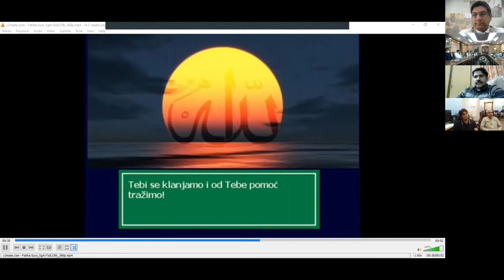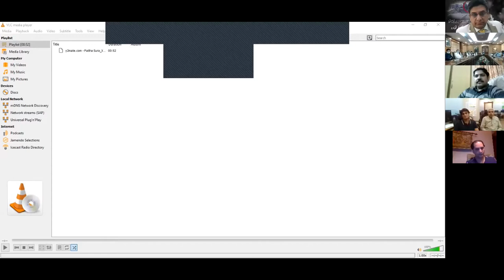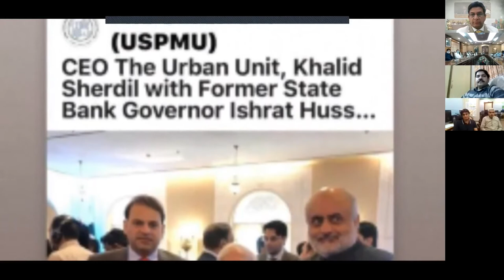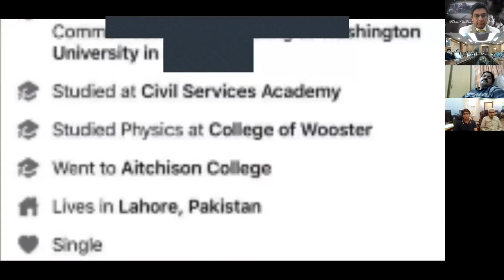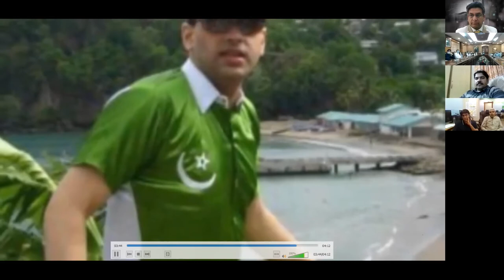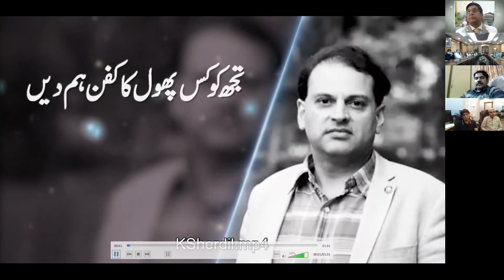Khalid Sherdil Memorial Reference 7 Jun 2020 by DR SAAD S. KHAN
Khalid Sherdil, an illustrious civil servant belonging to Pakistan Administrative Service (PAS) died in a fatal plane crash in Karachi on Friday, 22nd May 2020. Khalid Sherdil who was Secretary to the Government of Punjab and concurrently heading its Urban Unit, belonged to an illustrious civil servants' family. In recognition of his life long services for Pakisan and for PAS Service Cadre, the Pakistan Administrative Service Association (PASA) held a Memorial Reference in his honor. Due to Covid-19 related restrictions, the Reference had to be in Online mode. The Reference was led by Dr Saad S Khan, a PAS Officer and present Director General of the National Instiute of Management, himeself a former Secretary General of PASA and a personal friend of Mr Khalid Sherdil for well over two decades. PAS Officers from all four provinces of Pakistan and immediate family members of the deceased officer addressed the Reference. President PASA Ms Rabiya Javeri Agha chaired the Reference and all four provincial presidents of PASA Chapters also shared their thoughts. The Reference started with formal collective prayers for the soul of Mr Khalid Sherdil.